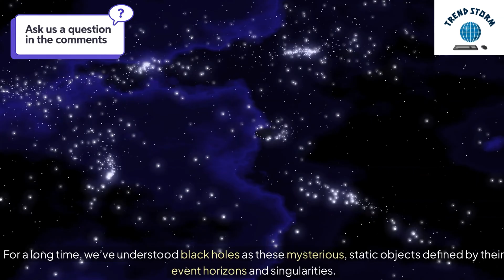Quantum Thermodynamics | Dynamic Nature of Black Holes and Extremely Compact Objects ECOs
Explore the dynamic nature of black holes and Extremely Compact Objects (ECOs) with this in-depth look at quantum thermodynamics. Dive deep into the fascinating world of these mysterious objects and the laws of physics that govern them.
Discover how recent research is revolutionizing our understanding of black holes and their thermodynamic behavior! A new study reveals that black holes and Extremely Compact Objects (ECOs) share similar thermodynamic properties, reshaping our comprehension of quantum gravity. By exploring dynamic states during radiation emissions, this research bridges the gap between black holes and ECOs, offering fresh insights into the black hole information paradox and challenging long-held beliefs in theoretical physics.

Source: SUNY Polytechnic Institute.

Quantum thermodynamics of black holes
Dynamic nature of black holes explained
Black hole thermodynamics
Extremely compact objects ECOs
Black holes and ECOs thermodynamics
Quantum behavior of black holes
Black hole radiation and thermodynamics
Quantum thermodynamics in black holes
Extremely compact objects and black holes
Black hole information paradox explained
Thermodynamic behavior of black holes
ECOs thermodynamic properties
Black hole quantum gravity
Understanding black hole thermodynamics
Extremely compact objects physics
Black holes and quantum gravity
Black hole dynamic states
Thermodynamics of ECOs
Quantum transitions in black holes
Black hole radiation spectrum
Quantum nature of black holes
ECOs and black holes in quantum physics
Black hole dynamic state theory
Black holes in general relativity
ECOs in quantum gravity
Black hole effective temperature
Thermodynamics in quantum physics
Black hole emission spectrum explained
ECOs in modern physics
Black hole thermodynamic behavior
ECOs and black hole similarities
Quantum gravity and black holes
ECOs in theoretical physics
Black hole radiation spectrum analysis
Thermodynamics of black holes and ECOs
Black holes in quantum mechanics
ECOs and black hole radiation
Quantum properties of black holes
Black hole dynamic systems
Extremely compact objects thermodynamics
Quantum physics of ECOs
Quantum thermodynamics of ECOs
Black hole and ECOs thermodynamic connection
Hawking radiation and black holes
ECOs in quantum mechanics
Quantum gravity and black hole thermodynamics
Black hole information paradox solutions
ECOs and black hole studies
Black hole thermodynamics in physics
Quantum nature of ECOs
Black hole horizon and thermodynamics
Quantum behavior of ECOs
Black hole information paradox research
ECOs and black hole horizon theory
Thermodynamic properties of black holes
Effective temperature of black holes
ECOs in quantum thermodynamics
Black hole radiation emission
ECOs and thermodynamics research
Quantum thermodynamic behavior of black holes
Black holes and ECOs dynamic behavior
Quantum theory of black holes
Thermodynamic models of black holes
ECOs and black hole quantum theories
Black hole quantum transitions
Thermodynamics of black hole radiation
ECOs and black hole emission spectrum
Black hole dynamic thermodynamic states
Quantum mechanics of black holes
ECOs and black hole thermodynamics explained

Quantum thermodynamics black holes
ECOs thermodynamic properties
Black hole thermodynamics explained
Hawking radiation spectrum
Black hole emission spectrum
Quantum transitions black holes
Effective temperature black holes
Quantum thermodynamics research
Quantum gravity black hole properties
Quantum physics black hole dynamics
Quantum properties ECOs
Black hole dynamic state thermodynamics
Quantum black hole information paradox

Black Hole Secrets EXPOSED!
ECOs Share Black Hole Laws!
Quantum Gravity BREAKTHROUGH!
Thermodynamic REVOLUTION!

Black Holes & ECOs: A Quantum Thermodynamics Breakthrough!
Revolutionary Study: Black Holes and ECOs Share Thermodynamic Secrets!
The Dynamic Thermodynamics of Black Holes Explained!
Quantum Physics Meets Black Holes: The Future of Thermodynamics!
Black Holes Aren’t Alone: ECOs Share Their Thermodynamic Mysteries!
Unveiling the Dynamic Nature of Black Holes and ECOs!
Do Black Holes and ECOs Share the Same Thermodynamic Laws?
New Research Reveals Thermodynamic Link Between Black Holes & ECOs!
Quantum Gravity Insights: How Black Holes Behave Dynamically!
Breaking: Black Holes and ECOs Defy Traditional Thermodynamics